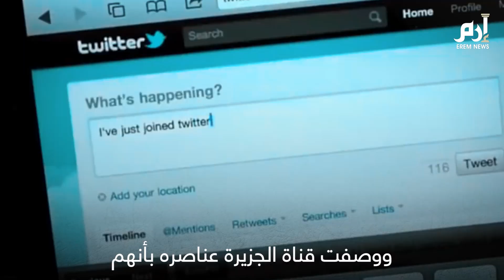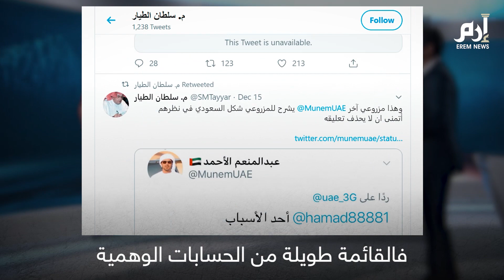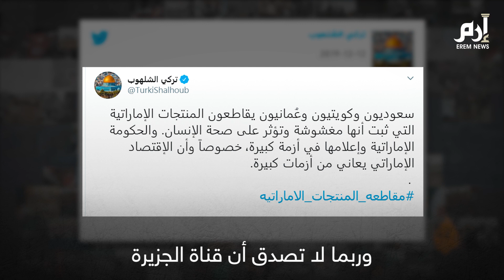لن تصدق.. الذباب الإلكتروني على الطريقة القطرية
تباكت الدوحة ووسائل إعلامها طويلاً واشتكت مما أسمته ”الذباب الإلكتروني“ الذي يستهدف قطر، ووصفت قناة الجزيرة عناصره بأنهم مبرمجون لا مدربون.